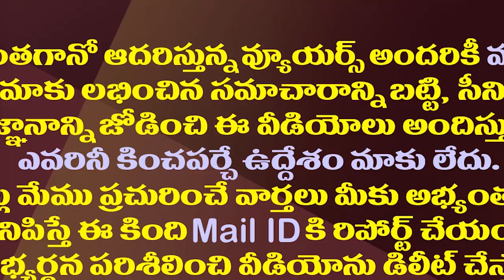ప్రతి ఆవారాగాడు..పవన్ పై దాడిశెట్టి రాజా షాకింగ్ కామెంట్స్| Minister Dadisetty Raja Fires On Pawan